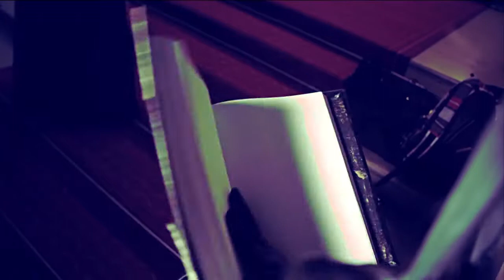VOLUME.at auf der GameCity 2014 - AFTERMOVIE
VOLUME.at Aftermovie von der Game City 2014.
Song:
Dame - Pave Low
Frametraxx
Video Team: Simon Valderrama, Markus Hatvan, Patrick Kolar, Konstantin Hatvan